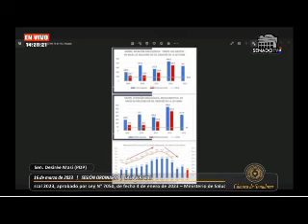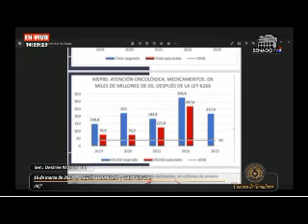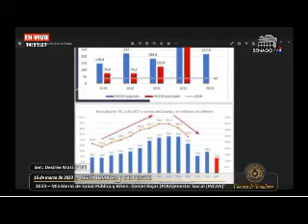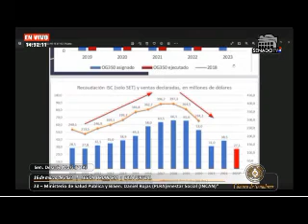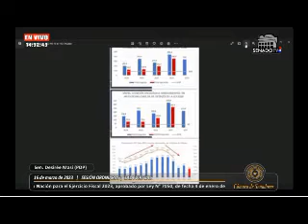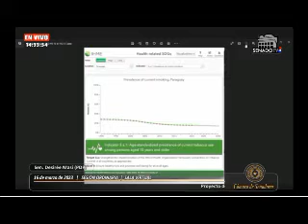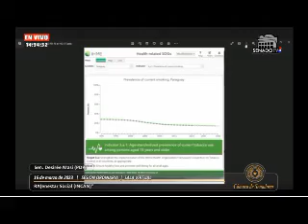Sesión Ordinaria - Sen. Desirée Masi 16/03/2023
Proyecto de Ley “Que amplía el Presupuesto General de la Nación para el Ejercicio Fiscal 2023, aprobado por Ley N° 7050, de fecha 4 de enero de 2023 – Ministerio de Salud Pública y Bienestar Social (INCAN)”